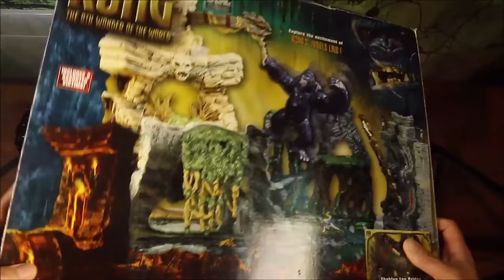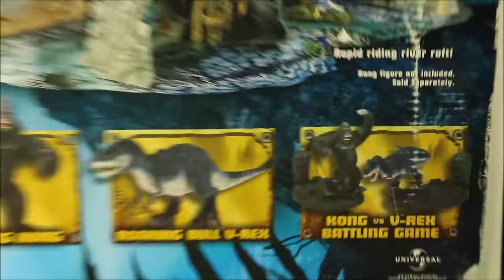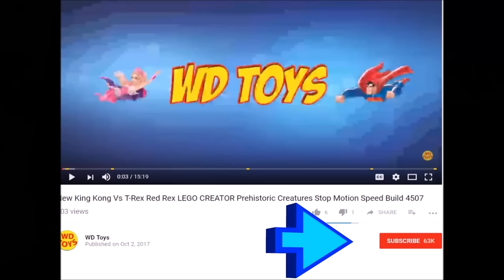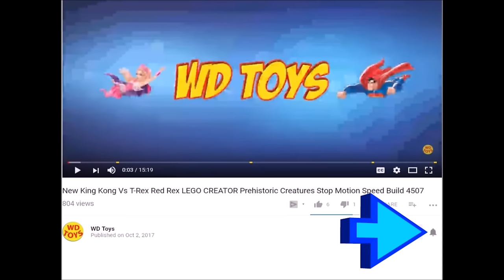GIANT BOX KING KONG SKULL ISLAND TOYS!! New 50 Gallon Box Surprise Toys Rampage Movie & Kong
HUGE BOX KING KONG SKULL ISLAND TOYS!
WD Toys presents NEW Huge 50 Gallon Surprise Box Of King Kong Skull Island and  Rampage The Movie  by Lanard Toys . T-Rex Vs Rampage Toys from Jurassic World Fallen Kingdom. Indoraptor Vs Subject George.King Kong Vs Subject George. Watch the action video's from the episodes New Rampage The Movie Toys .10 Rampage The Movie Toys Warner Bros. Pictures and New Line Cinema Movie Toys. Includes Big City Brawl Subject Ralph, Subject Lizzie, and Subject George by Lanard toys exclusively for Walmart. Compare Mega George to King Kong mega figure from Skull Island.new 18" King Kong toy from the Skull Island Movie 2017. Kids Dinosaur Toys family fun toy channel.

Warner Bros. Pictures’ and Legendary Pictures’ cinematic MonsterVerse, an epic action adventure that pits Godzilla against some of the most popular monsters in pop culture history. The new story follows the heroic efforts of the crypto-zoological agency Monarch as its members face off against a battery of god-sized monsters, including the mighty Godzilla, who collides with Mothra, Rodan, and his ultimate nemesis, the three-headed King Ghidorah. When these ancient super-species—thought to be mere myths—rise again, they all vie for supremacy, leaving humanity’s very existence hanging in the balance.

Check out some of my other video's:

New 16 Godzilla lego Action Figures Surprise Eggs King Kong Vs Godzilla Skull Island Unboxing

New Godzilla Destruction City With Muto Vs King Kong Skull Island Stop Motion Battle Unboxing

New Giant Box Of Godzilla Surprise Toys 50 Gallon Action Figures vs Jurassic Park Unboxing WD Toys

New 3 Shin Godzilla from 1954,1989,2016 Vs Bull T-Rex Jurassic Park Gashapon Sega Unboxing Review